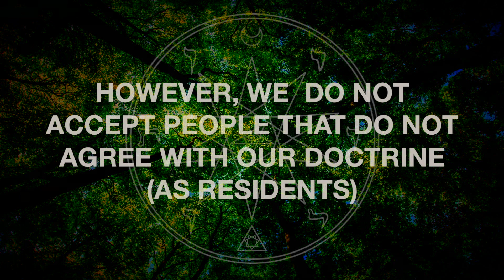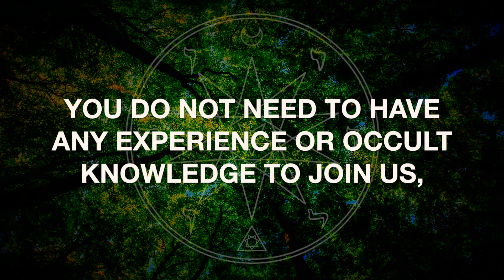F.A.Q.: If I´m Not On This Spiritual Path, Can I Join? DEVILISM ☽The Devil´s Temple☾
● Ask your questions to our team!
Send us an audio message to -Please, say your name, where you are from, and your question, and attach your photo. We will edit and publish a video-response.

● If I´m Not On This Spiritual Path, Can I Join?:
You can study the doctrines of Devilism. Then, if you agree to join us, of course, you can join as an "Out of Temple Devilist" or as an "Inner Temple Adept". However, we do not accept people that do not agree with our doctrine (as residents) or those whom simply do not take the time to bother to study it.

We take our spiritual, psycho-mental, physical, sexual, vampiric, Daemonic, Magick & existential aspects very seriously, and the same is expected of the residents.

You do not need to have any experience or occult knowledge to join us, but you have to have an open mind, study, practice and be participative.
A good and dedicated attitude of the adepts is key to the collective´s development, and sooner than you think, you´ll impress yourself with what you have learned.
-The Devil´s Temple´s Team